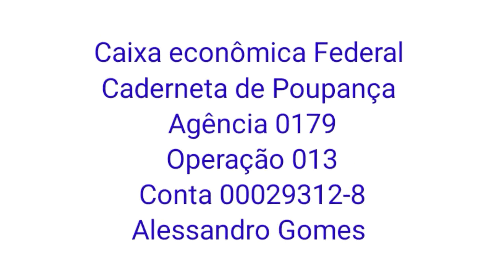Good Morning Nada Como Um Depois do Outro As Esperanças Se Renovam schizophrenia outbreak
Por Favor se Escrevam no nosso novo canal

SHOW DE TURISMO PELO MUNDO

XXXXXXXXXXXXXXXXXXCX

CXXXXXXXXXXXXXXXXXX
Nossos Contatos:
Banco:
Caixa Econômica
Caderneta de Poupança
Ailson Lopes
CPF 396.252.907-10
Agência : 0179
Operação : 013
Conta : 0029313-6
xxxxxxxxxxxxxxxxxxxxxxxxxxxxxxxxxxxxxxxxxxxxxxxxxxxxxx
Banco:
Caixa Econômica
Caderneta de Poupança
Alessandro Gomes
Agencia : 0179
Operação : 013
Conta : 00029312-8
xxxxxxxxxxxxxxxxxxxxxxxxxxxxxxxxxxxxxxxxxxxxxx